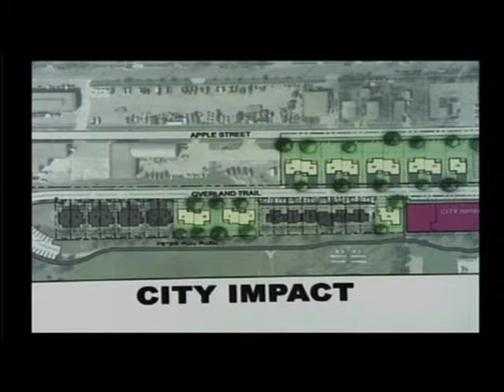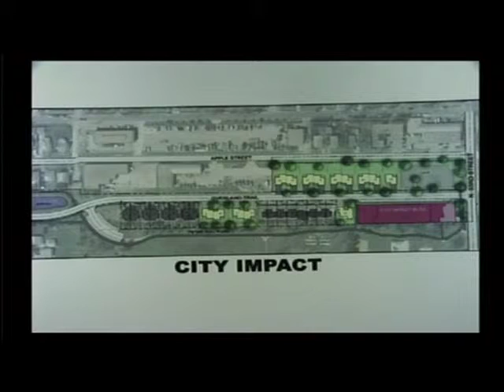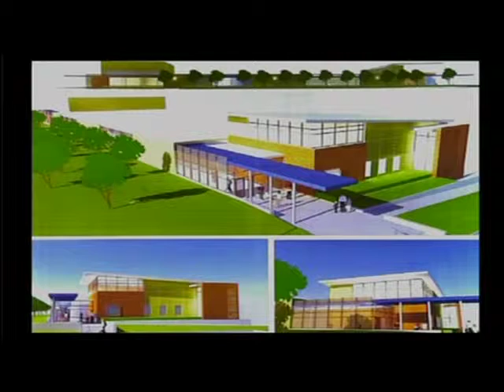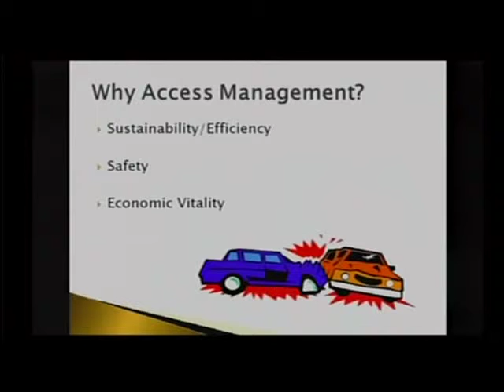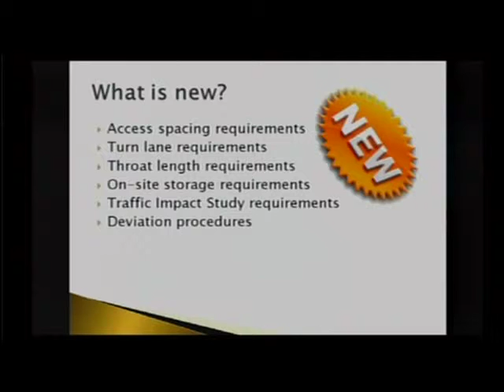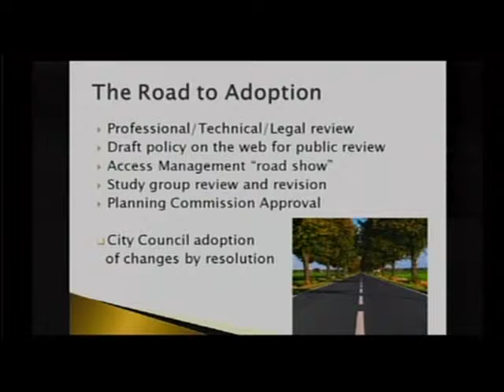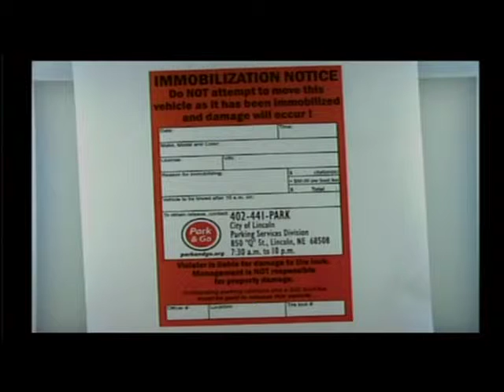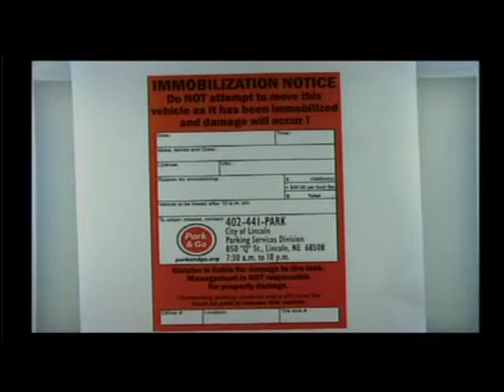Feb 13, 2012 Lincoln City Council